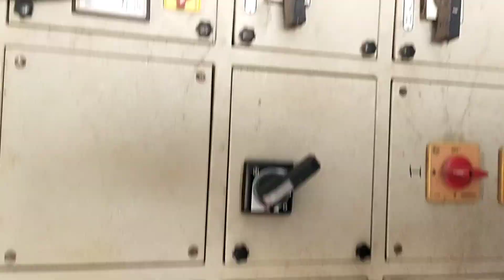10KW OFF GRID HPCL COLACHEL